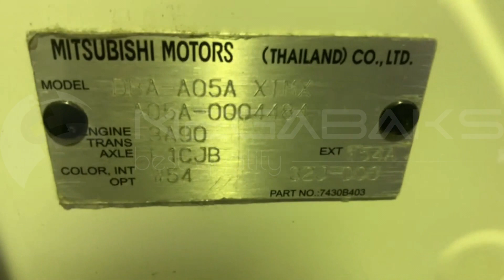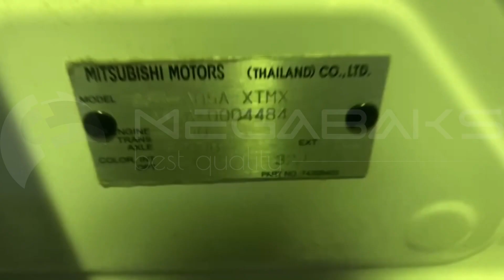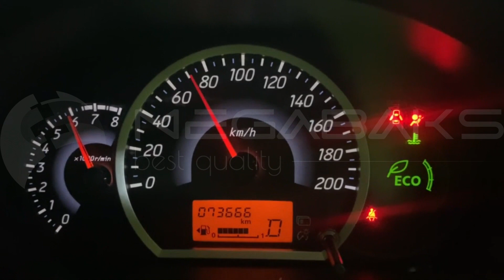Mitsubishi Mirage A05A 3A90